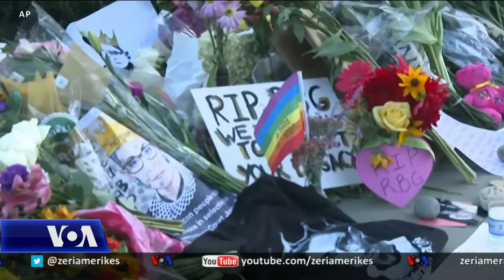SHBA: Ashpërsohet beteja për anëtarin e ardhshëm të Gjykatës së Lartë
Ndërsa vendi mban zi për anëtaren e Gjykatës së Lartë, Ruth Bader Ginsburg, e cila vdiq të premten, Presidenti Donald Trump ka premtuar se do të emërojë personin që do ta zëvendësonte atë këtë javë. Kreu i Senatit tha se do të mbante seancë për konfirminin e kandidatit ose kandidates, por demokratët po kundërshtojnë. Dy senatore republikane thanë se votimi në Senat duhet bërë pas zgjedhjeve presidenciale. Ajo që është e qartë është se të dyja partitë po e konsiderojnë emërimin e anëtarit të ri të Gjykatës së Lartë si një betejë kyçe, vetëm gjashtë javë para zgjedhjeve